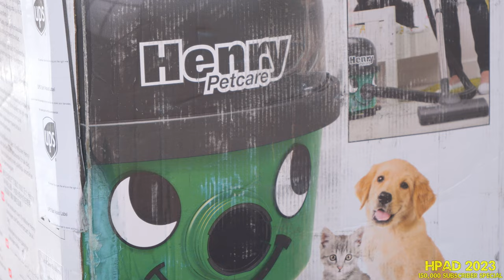Numatic Henry Petcare Vacuum Destruction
Model: HPC160